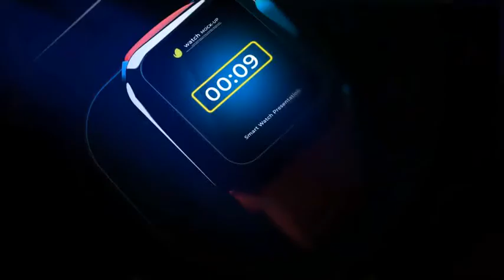Smart Watch Presentation for After Effects 2021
Description :
%100 Aftereffects
Editable with After Effects Version CS6 and above
1920×1080 25 Fps Full HD
Duration : 00:23
No plug-ins required
Easy Edit / Fast Render
Total 01 Logo Placeholder
Total 11 Text Placeholders
Detail Help File (Pdf)